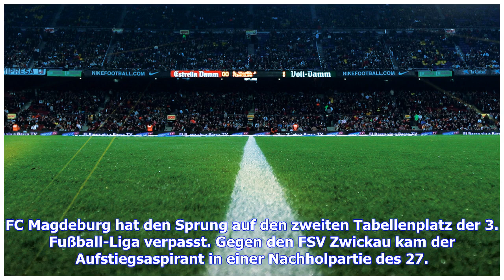Aktuelle Nachrichten | 3. Liga: Magdeburg verpasst Sprung auf Platz zwei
FC Magdeburg hat den Sprung auf den zweiten Tabellenplatz der 3. Fußball-Liga verpasst. Gegen den FSV Zwickau kam der Aufstiegsaspirant in einer Nachholpartie des 27. Spieltags nicht über ein 2:2 (1:1) hinaus. Einen Zähler hinter dem SV Wehen Wiesbaden (62 Punkte) bleibt Magdeburg damit auf Relegationsplatz drei, hat gegenüber Wehen und Tabellenführer SC Paderborn (64) allerdings noch ein weiteres Spiel in der Hinterhand. Als Spielverderber für Magdeburg trat Zwickaus Bentley Bahn auf, der mit e...